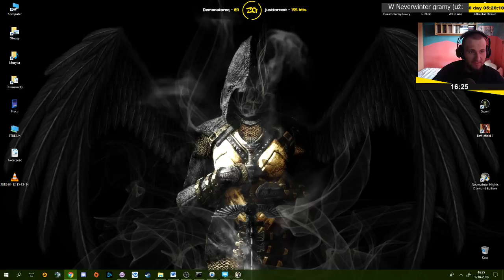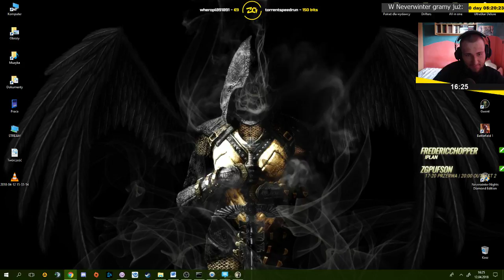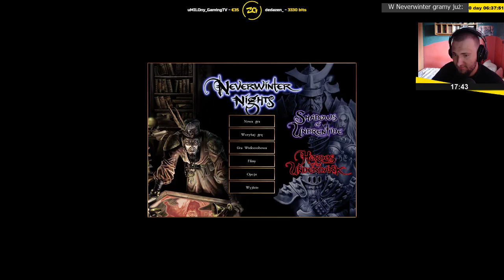Neverwinter Nights | Epizod 4/6